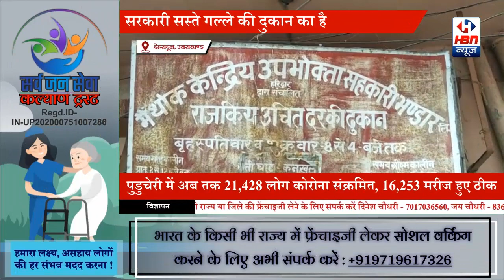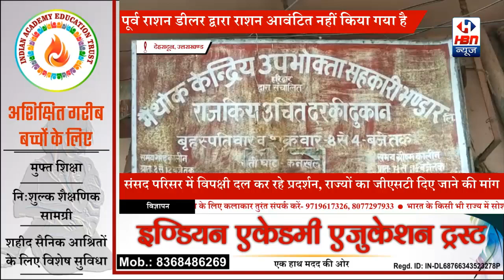लोगो का कहना - थोक केंद्रीय उपभोक्ता द्वारा लोगों को नहीं दिया गया महा अगस्त का राशन, जाने सच्चाई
लोगो का कहना - थोक केंद्रीय उपभोक्ता द्वारा लोगों को नहीं दिया गया महा अगस्त का राशन, जाने सच्चाई | HBN News | Jo SAch Vhi Khabar